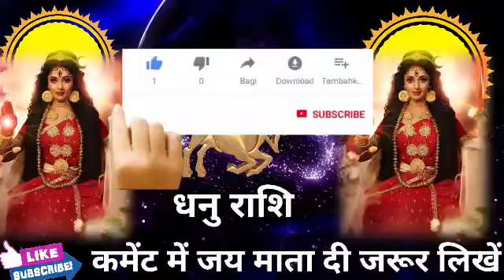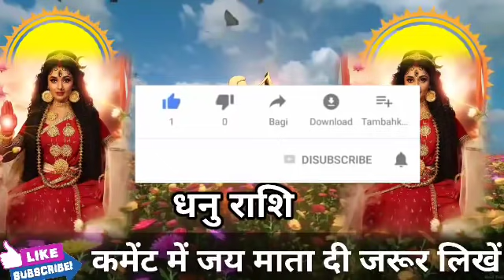धनु राशि अगले 24 घंटों में एक रहस्यमई भेद खुलेगा संभल कर रहे मिलेगी बड़ी खुशखबरी।DhanuRashi